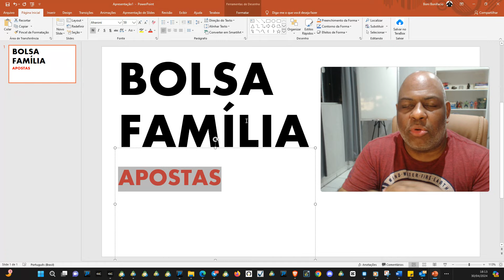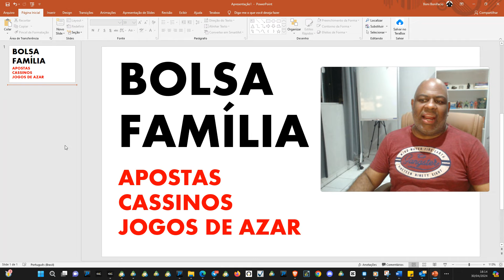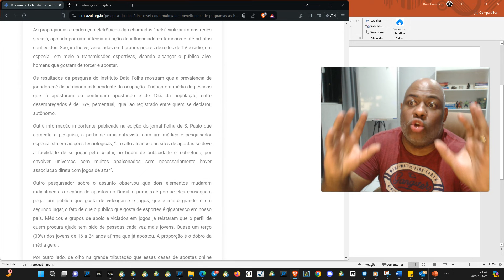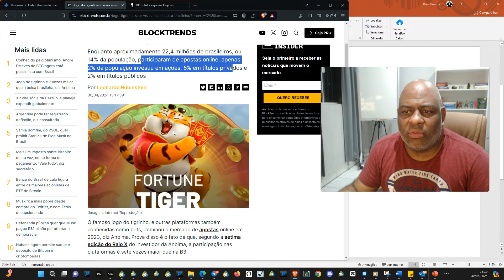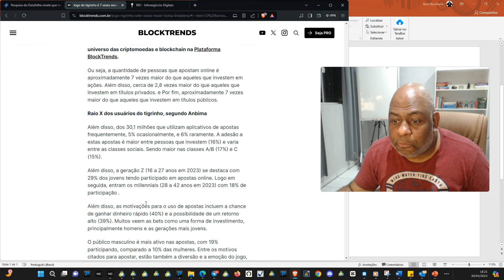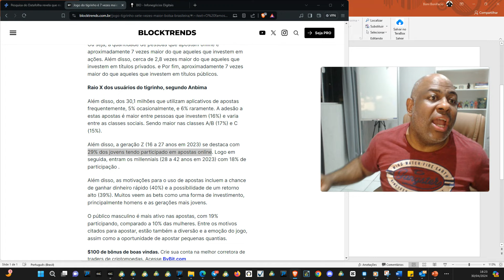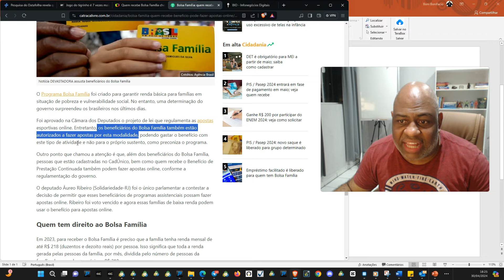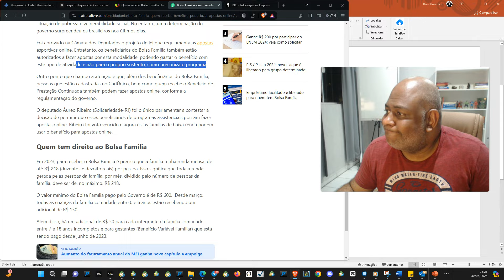Agora Pode Bolsa Família com Tigrinho 🐯 Apostas, Cassinos e Jogos de Azar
Comece Pequeno Pensando Grande
Não Precisa de Muito Pra ser Lucrativo

✅ Opere Ao Vivo - Todos os Dias
✅ Psicologia Emocional Trabalhada Diariamente
✅ Gestão de Risco, Capital e Alavancagem 1 a 5 anos.
✅ Entradas, Saídas e Alvos na Tela antes de acontecer
✅ Tela Compartilhada Via Google Meet
✅ Microfone Aberto + Chat + Grupo Suporte
✅ Método para Aprovação em Mesa Proprietária